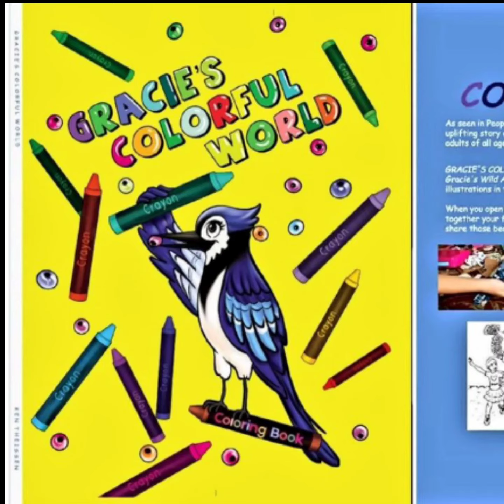This Blue Jay loves to play with insects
The Greyster enjoying some of his favorite insect toys.

Join us on Gracie's website Gracie The Bluejay .com

Find Gracie's books  Gracie's Colorful World and Gracie's Wild Adventures on Amazon📚📚📚